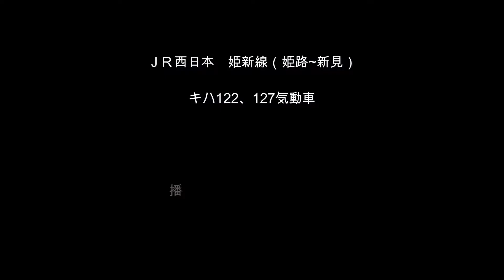姫新線５ 太市～播磨徳久 キハ122.127気動車 のんびり動画５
兵庫県の姫路と岡山県新見を結ぶ姫新線で運行される、キハ122系の普通列車を撮影しました。ひまわりで有名な宝蔵寺踏切ととても撮影しやすい新寺門踏切が載ってまーす。兵庫県側はこれで終了予定です。次は…岡山でお会いしましょう！